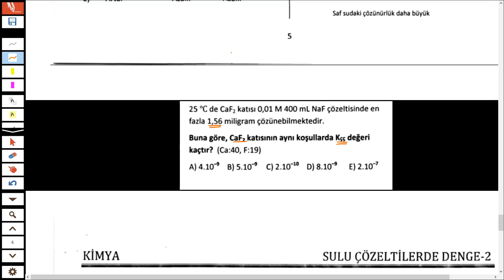ORTAK İYON İLE İLGİLİ FARKLI BİR SORU İSTEYENLERE!!!meraklısınakimya